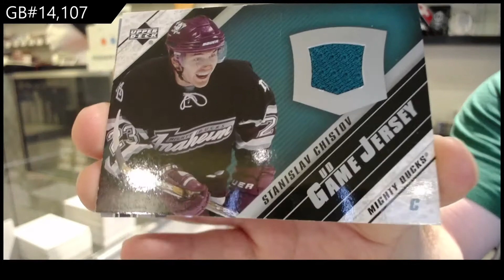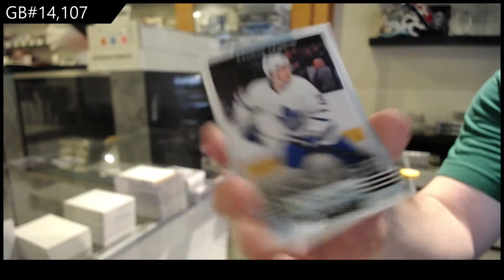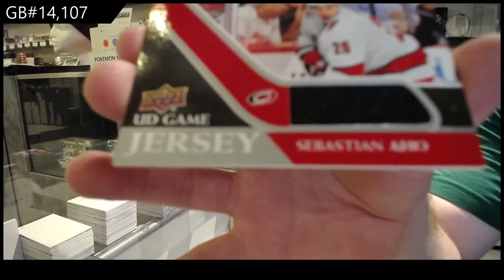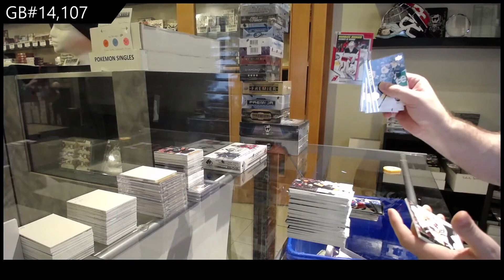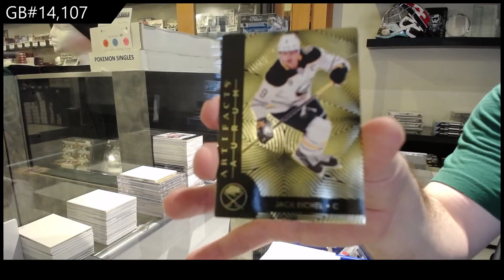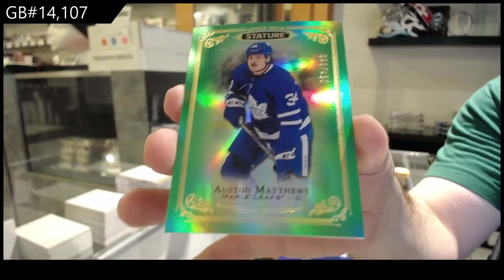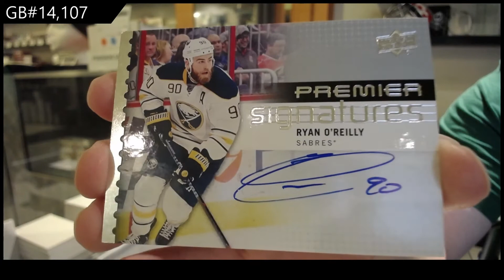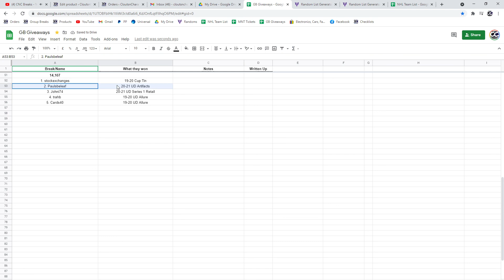Sunday Night Monster Hockey Box Break With The Cup - C&C GB #14,107